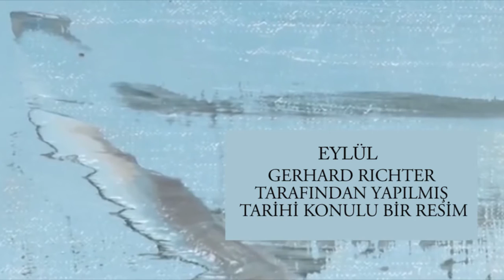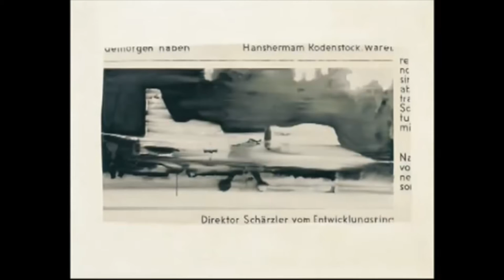Gerhard Richter, "Eylül" (Sanat Tarihi / Global Çağdaş Sanat)